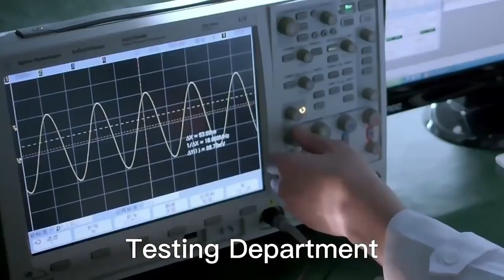RJT202TC1 LF Compatible ZhuSun Jack Ask for Datasheet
OEM/ODM Factory offer replacements 100% cross RJT202TC1 LF. Reduce COST BY 30%. Reduce LEAD TIME BY 50%.